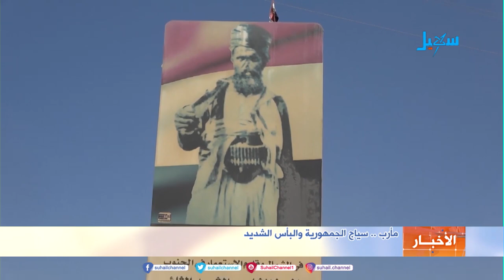مأرب .. سياج الجمهورية والبأس الشديد